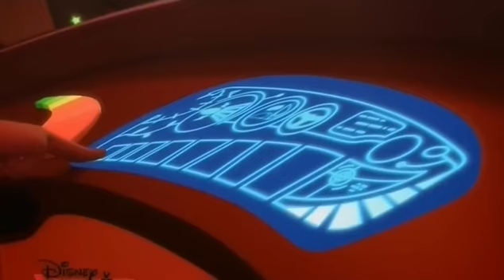#41 Герои в масках HD - Алетт и алеттины